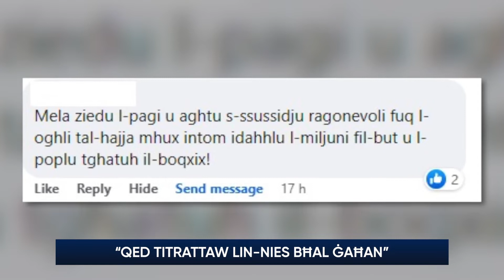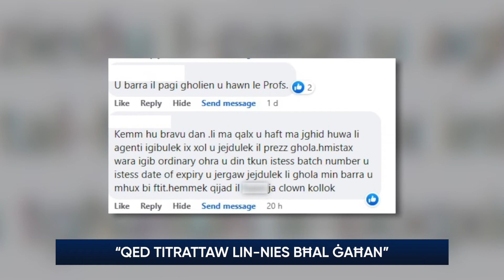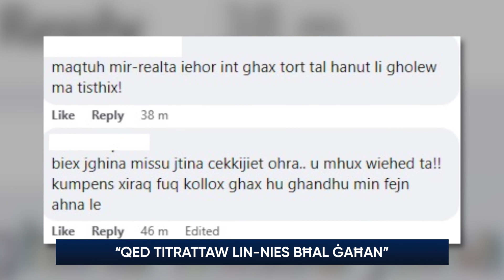“Qed titrattaw lin-nies ta’ Ġaħan”